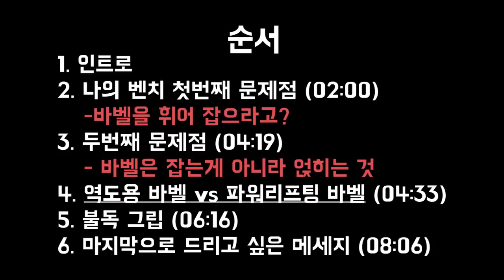벤치프레스 정체기 문제점 및 극복 방법 | 바를 휘어 잡어라고? 바벨은 잡는게 아니라 얹히는 것!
안녕하세요 블리스 입니다!

오늘은 벤치프레스에 대해서 이야기 해보려고합니다.

한 동안 벤치프레스의 정체기가 왔던 적이 있습니다.

솔직히 이야기 하자면

100kg를 넘길때 정체기가 있었지만,

그땐 그냥 테크닉, 자세 이런 걸 모를 때였고,

그 이후 정체기는 120kg에서 찾아 왔습니다.

그래서 오늘 영상은 제가 어떻게 벤치프레스 정체기를

극복했고, 뭐가 문제 였는지에 대해서 이야기 해보겠습니다.

[오늘의 집] 추천코드 :
YUMUEL37

[직업]
[운동경력]
 *3대 600kg (S:230kg / B:140kg / D:230kg @74kg)
 *2018 IPF KOREA 파워리프팅 대회(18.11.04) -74kg 체급 1위 및
   3대 600kg
 *2018 IPF KOREA Asia Powerlifting Championship 인도파견대회
  -83kg 1등 (18.04.01)
 *2018 IPF KOREA Grand Prix Powerlifting Championship -83kg 1등
  (18.01.28)
 *IPF(International Powerlifting Federation) Korea 2급 자격증 취득
  (17.08.30]
 *2급 생활스포츠지도사 보디빌딩 자격증 (14.08.14)

[GEAR INFO | 사용중인 장비]
[Music | 음악]